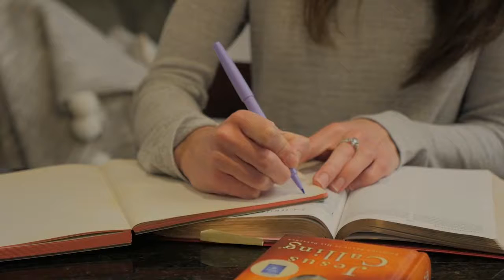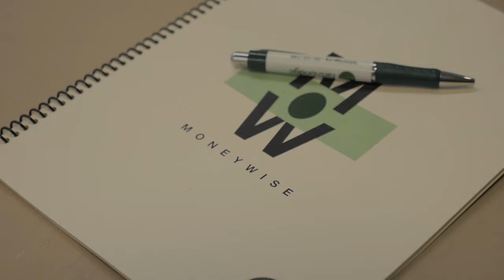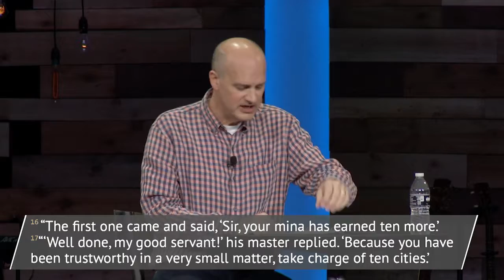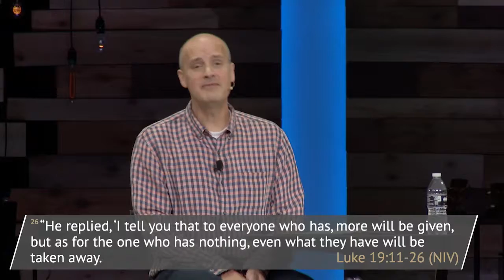Transforming Stewardship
Focusing on the why behind stewardship, Pastor Ken brings to mind the truth that everything belongs to the Lord and how this truth should guide the way we steward our money and resources. Because you’ll never stay on task with methods of how to do it, if you haven’t first become convinced as to why it’d even be worth the time, effort, and energy to be good stewards.